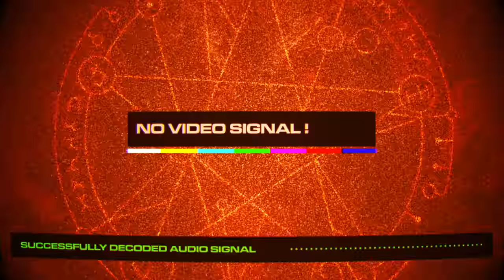Incoming transmission - Mark Meer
Mark Meer is the voice behind the male Commander Shepard in Mass Effect. Find out more about his new space adventure Last day on Kickstarter!

Jupiter Hell, successor to Doom the Roguelike, coming to Windows, Linux and MacOS. An epic battle of a lone marine against the forces of hell, taking place across the moons of Jupiter.